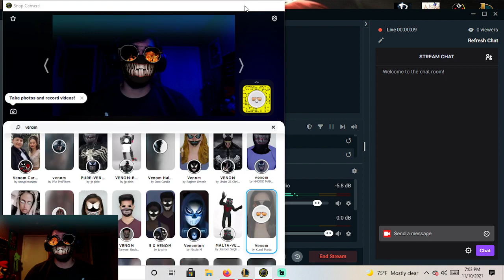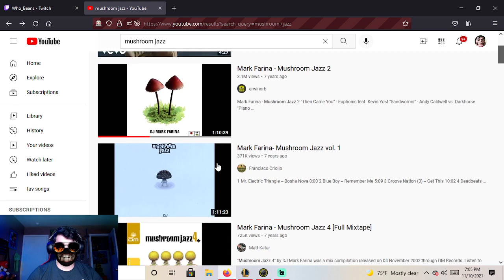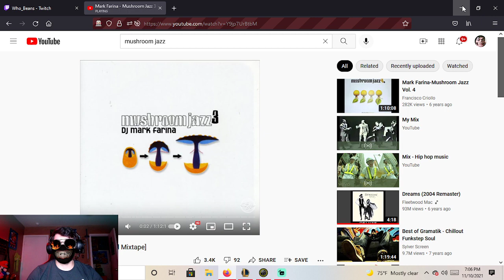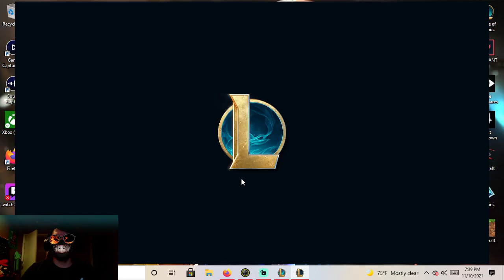How you destroy other players with Diana playing jungle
How to play Diana as jungle
What Runes to use as Diana Jungle